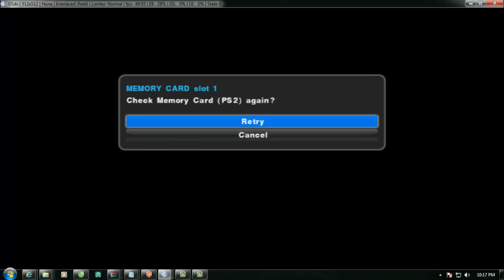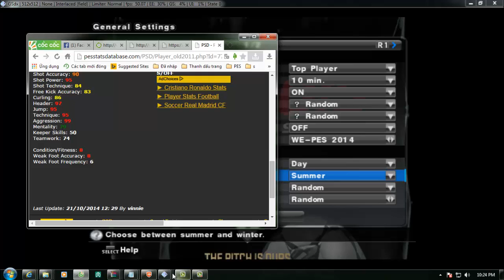PES 2015 PS2 PATCH YEN BAI